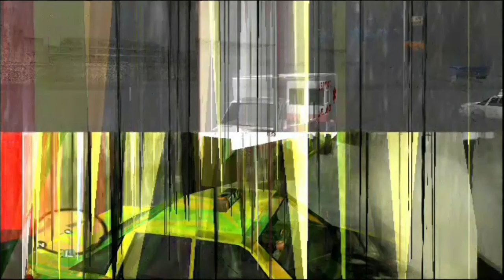Gl0tchKons0le #43 | Gratulationen to accept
Waaah an extra long one because it's my birthday and who cares about consitency anyways.
Made with circuitbent Playstation2 Gl0tchkons0le und GTA 3.